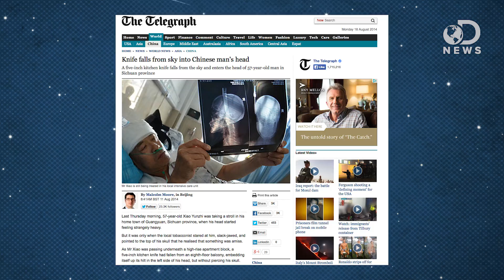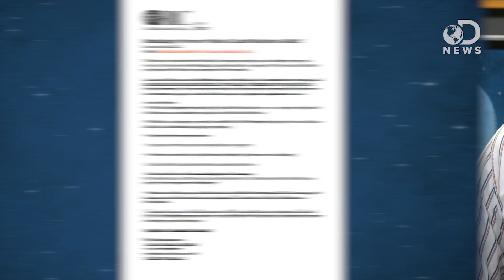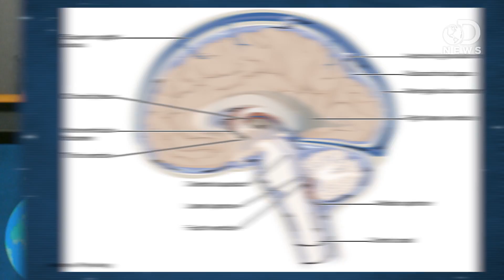What Could Happen After A Brain Injury?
Last week, a man was walking down the street when a knife fell and landed in his head! How does brain injury impact you? Trace is joined by Reina Scully from SourceFed to discuss everything you need to know about brain trauma.

Knife falls from sky into Chinese man’s head
“Last Thursday morning, 57-year-old Xiao Yunzhi was taking a stroll in his home town of Guangyuan, Sichuan province, when his head started feeling strangely heavy.”

“A man in the Sichuan province of China recently survived being hit by a knife that fell from an eighth-floor balcony and pierced his skull, according to news reports.”

“A man in China had a brush with death last week when a 5-inch knife fell from a high-rise apartment building and plunged straight into his head.”

It’s Not Just Trauma To The Head: Minor Accidents Can Lead To Brain Damage Too, Affecting Memory And Thinking
“If you’re clumsy or uncoordinated, you might want to make sure that next time you’re wearing a helmet when riding a bike, or paying attention instead of texting while walking down the street.”

“On Sept. 13, 1848, at around 4:30 p.m., the time of day when the mind might start wandering, a railroad foreman named Phineas Gage filled a drill hole with gunpowder and turned his head to check on his men. It was the last normal moment of his life.”

What’s the Difference Between the Right Brain and Left Brain?
“You may have heard people describe themselves as strictly ‘right-brained’ or ‘left-brained,’ with the left-brainers bragging about their math skills and the right-brainers touting their creativity.”

Brain Injury Overview: What is it? and What Does it Affect?
“The brain is the control center for the body. It manages many things such as breathing, moving and vision. The brain also controls thinking, emotions and behavior. An injury to the brain can affect almost any function of the body and can sometimes affect personality.”

“As soon as word got out that Rep. Gabrielle Giffords (D-Ariz.) had survived a bullet wound to the brain, one question seemed to reverberate throughout the nation: Would she be OK?”